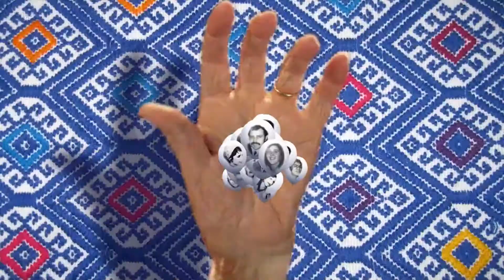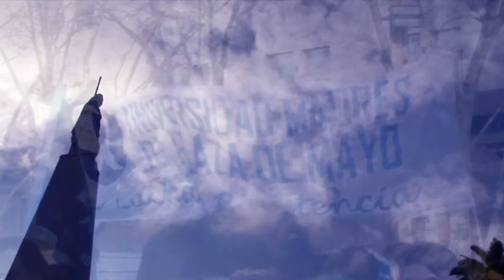Madres de la Plaza Nro 474 - Curso de Políticas Públicas en DDHH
"Madres de la Plaza", el programa de la Asociación Madres de Plaza de Mayo. Emitido por la Televisión Publica. En esta oportunidad contará con el Curso de Políticas Públicas en DD HH. Como siempre la 📢 Marcha de los Jueves, la Nro. 2050 del Jueves 27 de Julio de 2017 con las palabras de Fernando Saccheri, Edgardo Depetri
y Hebe de Bonafini-